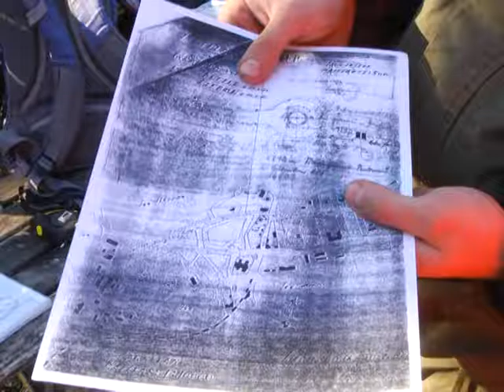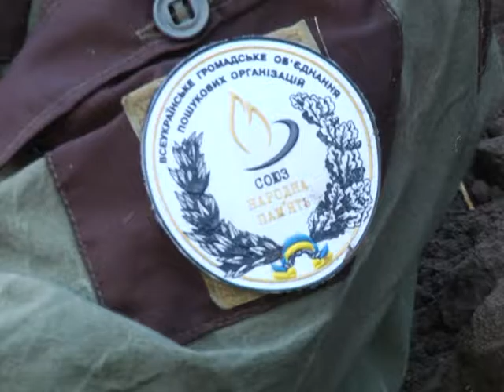Пошуковці в зоні АТО